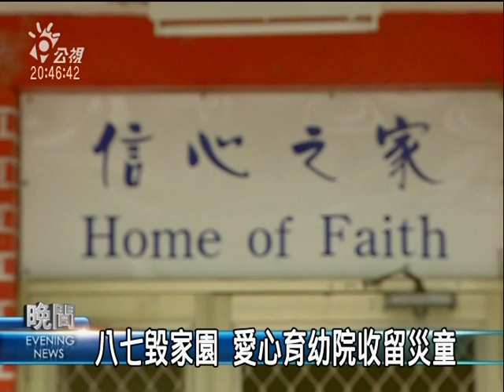2010-05-29公視晚間新聞(八七孤兒回娘家 愛心育幼院尋根)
站在育幼院房舍前面，比手劃腳聊著過去，蔡富穀小時候就是住在這裡。民國48年八七水災，全家都被大水沖走、蔡富穀成了孤兒，就被親戚帶到這裡。

芥菜種會愛心育幼院，是傳教士孫雅各牧師的太太孫理蓮創辦的，半個世紀來，照顧過許多孤兒棄兒家庭失能的孩子。50年過後，蔡富穀回到這裡，他說這裡的一草一木都沒變，這裡就是他的家，也是帶給他正向人生觀的地方。

面對這些孩子，蔡富穀還是以哥哥的身分自稱，雖然他已經54歲了。看到育幼院現在這些孩子，就好像看到以前的自己，雖然大家都會覺得孤兒很可憐，但他覺得自己很幸運。"